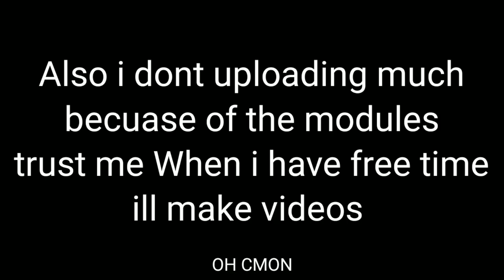Simple sandbox 2 but its Friday night funkin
HAHA DRIFT SSKRRRT BOOM BA BRRRRRRT GO